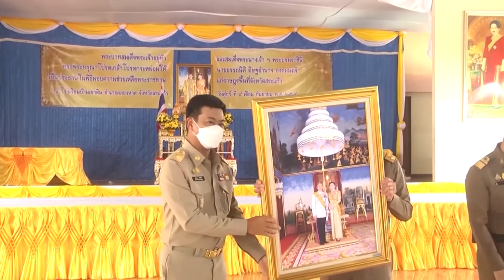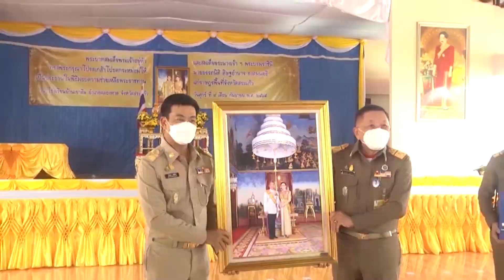องคมนตรี เชิญสิ่งของพระราชทานไปมอบแก่ประชาชน และมอบทุนการศึกษาแก่นักเรียนจังหวัดสระแก้ว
ที่หอประชุมโรงเรียนบ้านเขาดิน อำเภอคลองหาด จังหวัดสระแก้ว นายอรรถนิติ ดิษฐอำนาจ องคมนตรี เชิญถุงพระราชทานและเครื่องอุปโภคบริโภค จำนวน 500 ถุง ไปมอบแก่ประชาชน และมอบทุนการศึกษาแก่ เด็กหญิงพิชญา อักษร อายุ 8 ขวบ นักเรียนชั้นประถมศึกษาปีที่ 2 ซึ่งมีผลการเรียนอยู่ในระดับดีเยี่ยม และเป็นผู้มีความประพฤติเรียบร้อย

พระบาทสมเด็จพระเจ้าอยู่หัว ทรงพระกรุณาโปรดเกล้าโปรดกระหม่อมให้คณะองคมนตรี ดำเนินโครงการสืบสานพระราชปณิธาน เพื่อสืบสาน รักษา และต่อยอด พระบรมราโชบายของพระบาทสมเด็จพระมหาภูมิพลอดุลยเดชมหาราช บรมนาถบพิตร และสมเด็จพระนางเจ้าสิริกิติ์ พระบรมราชินีนาถ พระบรมราชชนนีพันปีหลวง ในการช่วยเหลือราษฎรในพื้นที่ห่างไกลทุรกันดาร และรับทราบปัญหาความเดือดร้อน เพื่อนำไปแก้ไขและพัฒนา รวมทั้งเชิญพระราชกระแสความห่วงใยของพระบาทสมเด็จพระเจ้าอยู่หัว และสมเด็จพระนางเจ้าฯ พระบรมราชินี และเชิญสิ่งของพระราชทานไปมอบแก่ราษฎร โดยร่วมกับหน่วยงานภาครัฐ มูลนิธิ และองค์กร ที่ทรงพระกรุณาโปรดเกล้าโปรดกระหม่อมให้ คณะองคมนตรี กำกับดูแล ในการให้ความช่วยเหลือราษฎรในด้านต่าง ๆ ให้มีความเป็นอยู่ที่ดีขึ้น

ในโอกาสนี้ มูลนิธิราชประชานุเคราะห์ ในพระบรมราชูปถัมภ์ ได้จัดถุงพระราชทาน และเครื่องอุปโภคบริโภค 500 ชุด, มูลนิธิพระดาบส ออกหน่วยให้บริการด้านต่าง ๆ, โรงพยาบาลรามาธิบดี จัดหน่วยแพทย์เคลื่อนที่มาให้บริการตรวจสุขภาพและรักษาประชาชน, สำนักงานอัยการสูงสุด จัดเจ้าหน้าที่ให้ความรู้และบริการปรึกษาด้านกฎหมาย, สำนักงานผู้ตรวจการแผ่นดิน ออกหน่วยเผยแพร่ความรู้และรับเรื่องร้องเรียนจากประชาชน, มูลนิธิร่วมจิตต์น้อมเกล้าฯ เพื่อเยาวชน ในพระบรมราชินูปถัมภ์ สนับสนุนทุนการศึกษา, มูลนิธิการศึกษาทางไกลผ่านดาวเทียม ในพระบรมราชูปถัมภ์ มอบอุปกรณ์สำหรับการศึกษาทางไกลแก่โรงเรียนต่าง ๆ และมูลนิธิโครงการสารานุกรมไทยสำหรับเยาวชน โดยพระราชประสงค์ในพระบาทสมเด็จพระมหาภูมิพลอดุลยเดชมหาราช บรมนาถบพิตร มอบชุดหนังสือเผยแพร่ความรู้สำหรับเยาวชน ซึ่งจะเป็นประโยชน์แก่โรงเรียนต่าง ๆ และช่วยเสริมความรู้ให้แก่นักเรียน และราษฎรในพื้นที่